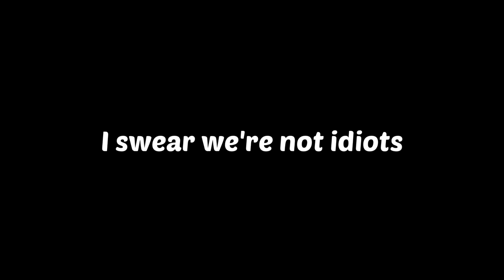SMITE - FENRIR WILL HUNT YOU DOWN